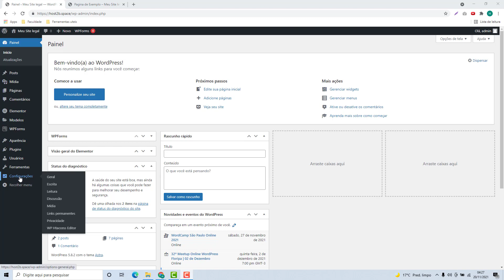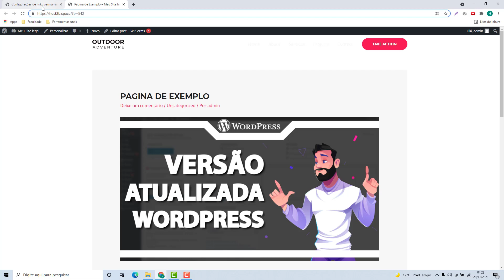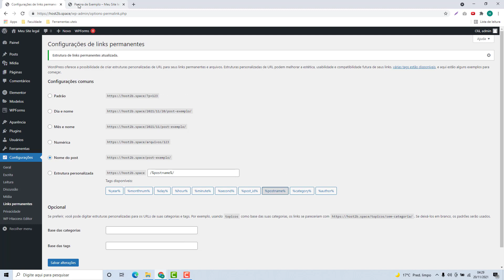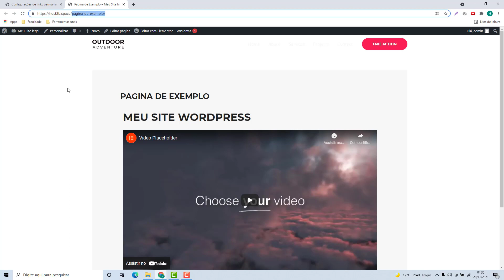Como configurar os Links Permanentes do WordPress na Hostens (Rápido e Fácil) 2022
Aprenda Como configurar os Links Permanentes do WordPress na Hostens facilmente e em poucos minutos